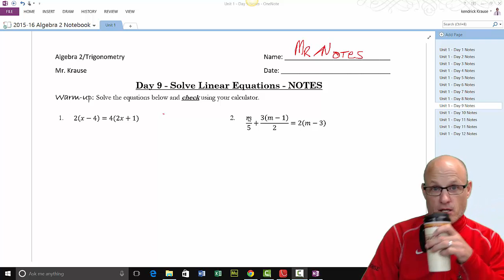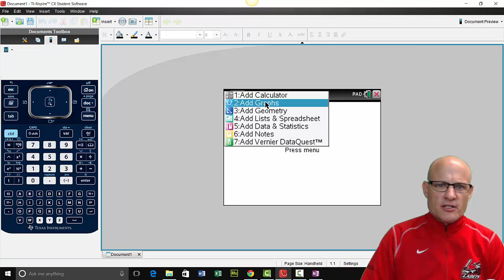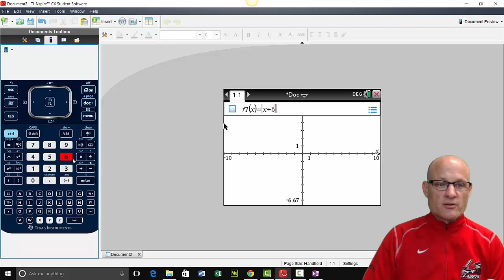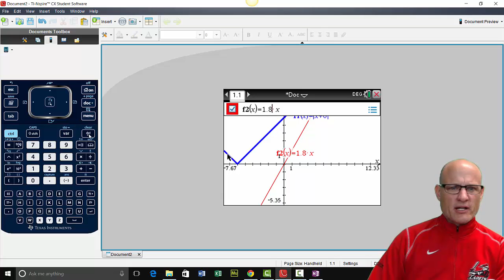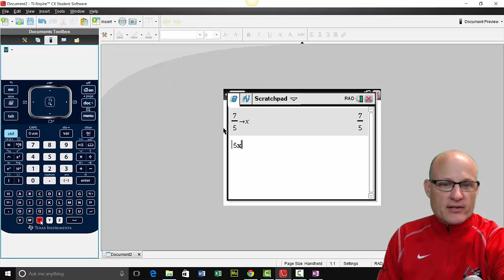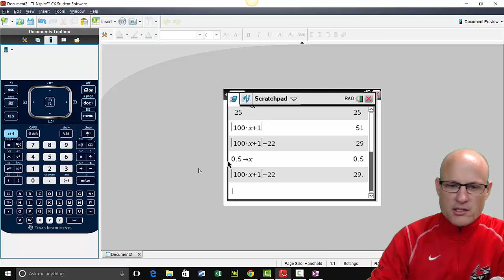Algebra 2 - Common Core - Unit 1 Day 9 Notes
NYS Algebra 2 - Day 9 Notes
Solving Absolute Value Equations